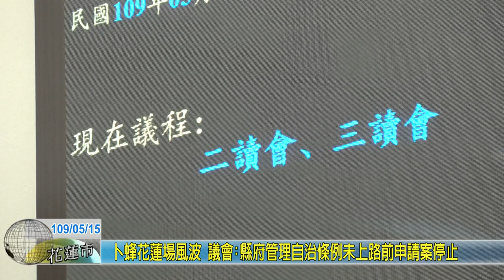20200515 02 卜蜂花蓮場風波 議會：縣府管理自治條例未上路前申請案停止